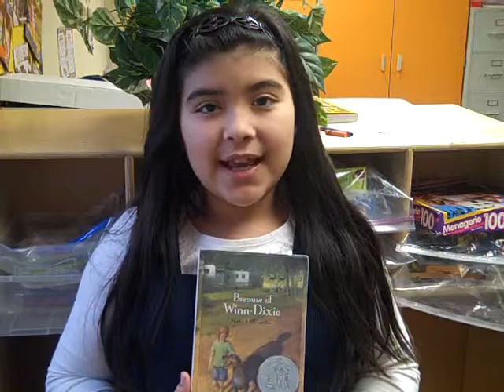Book Commercial: Because of Winn Dixie